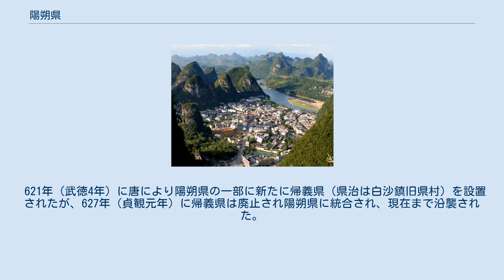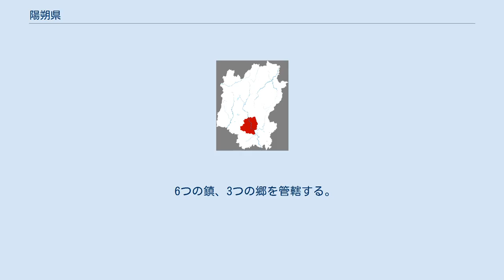陽朔県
桂林市中の陽朔県の位置 陽朔県（ようさく-けん）は中華人民共和国広西チワン族自治区桂林市に位置する県。
漓江西岸に位置し、秀麗な景観があり、呉邁の詩『桂林山水』に「陽朔堪称甲桂林」とうたわれている。
桂林盆地の南東端部に位置する。
 陽朔県には「中国旅遊名県」の名誉がある。
改革開放以来の対外開放の観光都市の第1陣として、陽朔はその美しく独特の風景により多くの観光客を呼び、観光業はすでに陽朔経済の支柱産業となった。
 カルスト地形に属する自然景観は独特であり、桂林山水の精華が集まっている。
比較的に名所とされる場所は洋人街である西街、映画「劉三姐」の撮影が行われた大榕樹景区・月亮山・龍潭、ここ数年新しく開発された世外桃源風景区・胡蝶泉風景区など、その観光業の多彩さは道中の地元の農民をも驚き楽しませる。
 映画監督の張芸謀指揮による大規模な山水を背景にした野外ショー「印象劉三姐」には近年多くの観光客が訪れている。
山水を舞台とした中国初の野外ショーで、何度も改善を行いながら上演されている。
すでに陽朔観光の一つの名物にもなっている。
 また陽朔には、漓江と碧蓮峰の下の摩崖石刻、徐悲鴻の旧居、孫中山の北伐講演の場所などいくつか人文景観もある。
 111年（元鼎6年）、前漢により荊州零陵郡に始安県を設置され、陽朔を管轄した。
後漢になると始安侯国に改められた。
 265年（甘露元年）、三国時代の呉により陽朔地区に尚安県・熙平県を設置され、荊州始安郡の管轄とした。
西晋の泰始年間（265年 - 274年）、尚安県が廃止となり管轄地域は熙平県に編入され、始安郡の管轄とされた。
 南朝梁（502年 - 557年）により熙平県は始安県に編入されたが、590年（開皇10年）に隋により始安県の県治が熙平より現在の陽朔鎮に移転、県治が羊角山麓に置かれ、「羊角」と「陽朔」が同音であることより県名とされここに陽朔県が成立した。
 621年（武徳4年）に唐により陽朔県の一部に新たに帰義県（県治は白沙鎮旧県村）を設置されたが、627年（貞観元年）に帰義県は廃止され陽朔県に統合され、現在まで沿襲された。
 6つの鎮、3つの郷を管轄する。
 陽朔県政府所在地である陽朔鎮